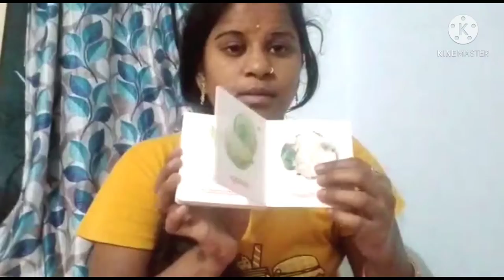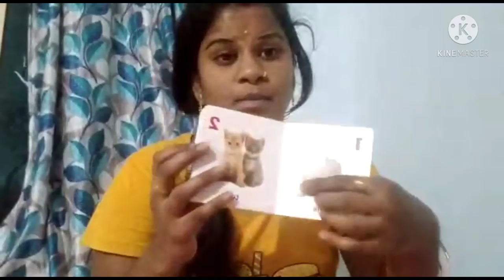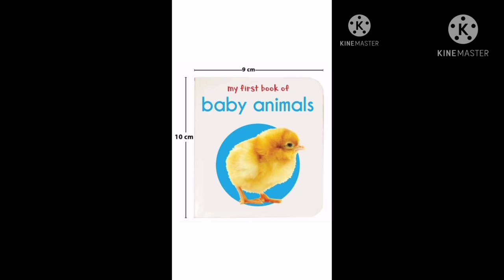First library board books